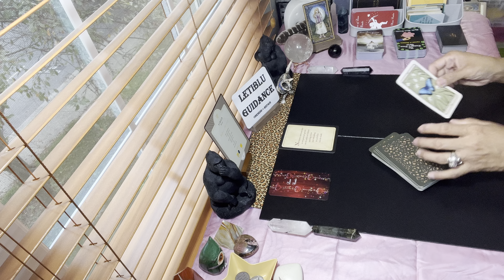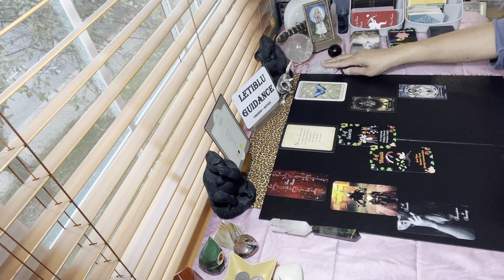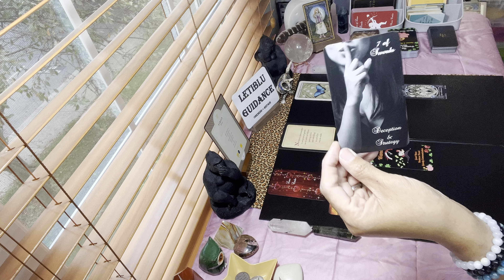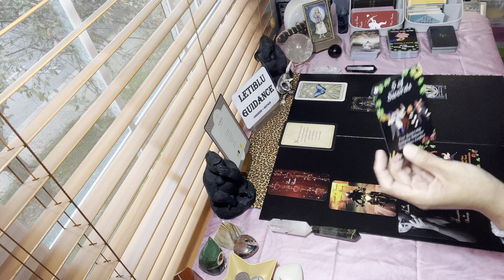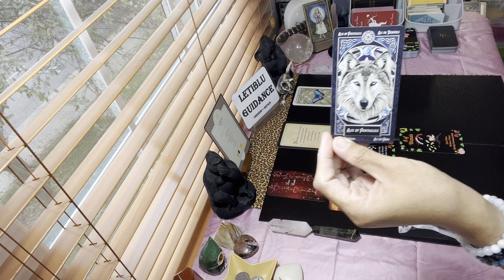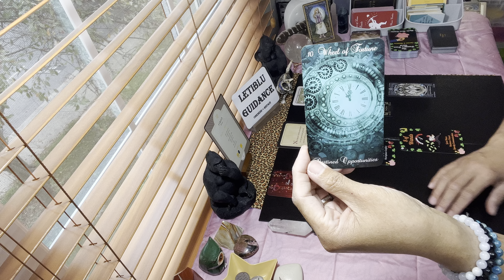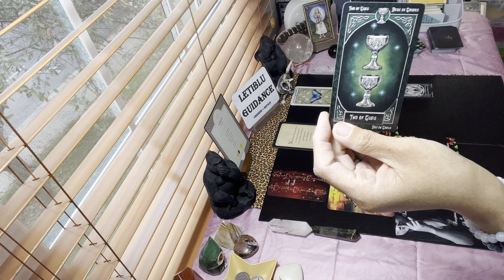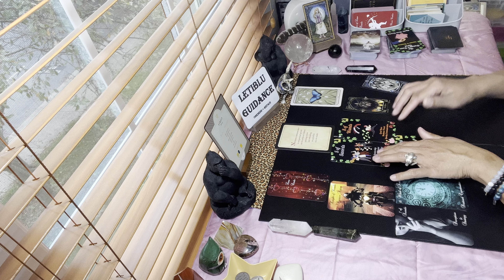Virgo- Love, Career, Self- Improvement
PLEASE REMEMBER THIS IS A COLLECTIVE READING,ENTERTAINMENT PURPOSES ONLY!
IF THE READING DOES NOT RESONATE WITH YOU, PLEASE JUST DISREGARD THE MESSAGE!!

Thank you for visiting Letiblu Guidance today! I will be uploading one minute daily reminders (weekday) in YouTube shorts, and tarot /oracle reading weekly on my main platform, these videos are useful for General/ Career/ Study /Love / Self Improvement/ affirmation readings and so much more! Do try and stay for entire videos or come back to finish them, readings can sometimes change course and it’s always exciting to know how things turn out!! I am a committed, loyal ,and honest person if something comes up important for me the readings may be slightly delayed.

Letiblu

Oneness = Repair